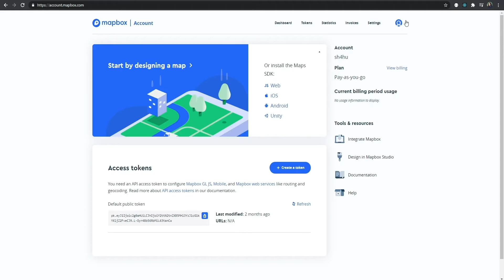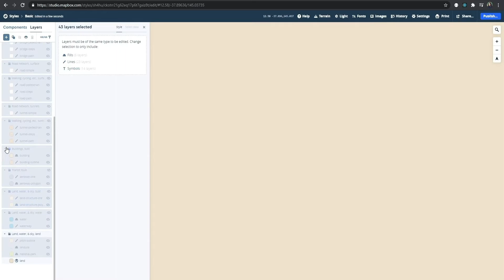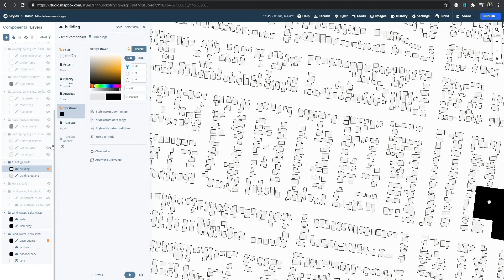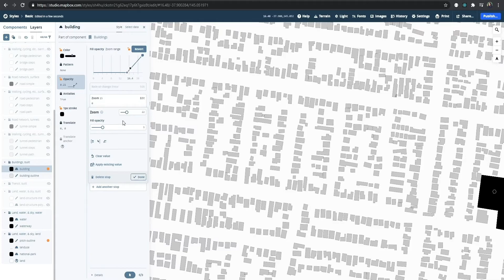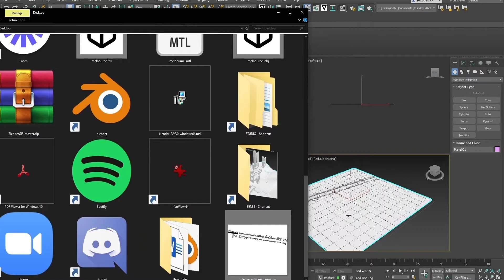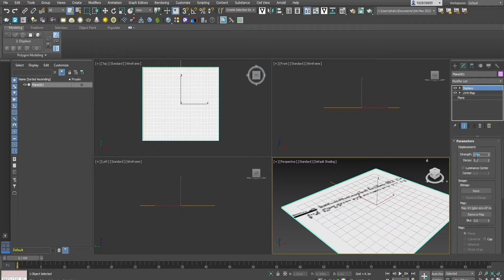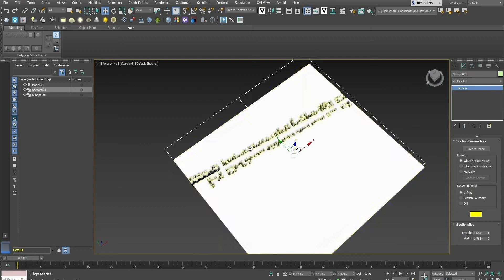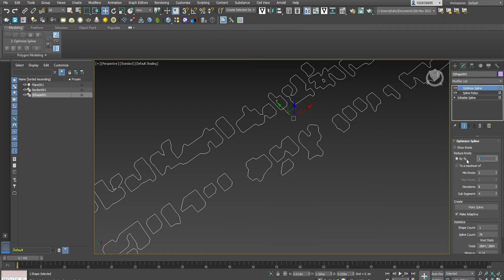7. (3/3) Creating 3D map in 3Ds Max using Figure Ground maps from Mapbox